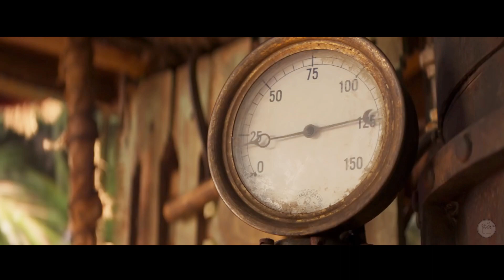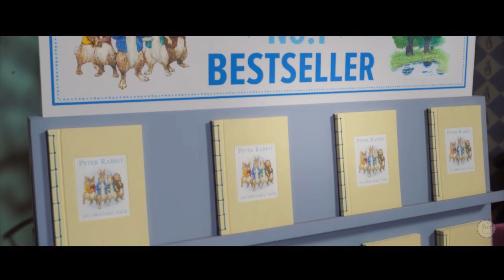Trailers 2019 - 2020 | ESPAÑOL LATINO | Jungle Cruise, Frozen 2, Peter Rabbit y más...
🎶Song: R3HAB x Mike Williams - Lullaby